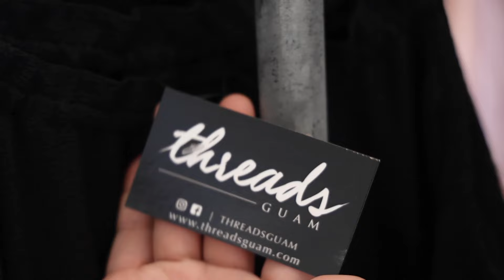A SHOP LIKE NO PLACE ELSE.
We are Threads Guam!